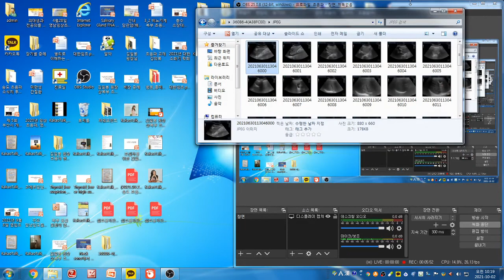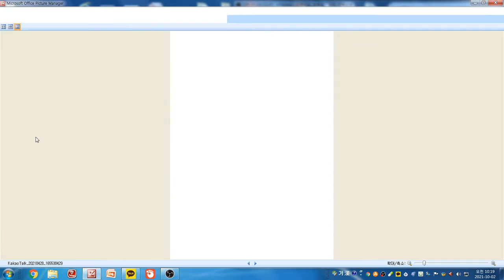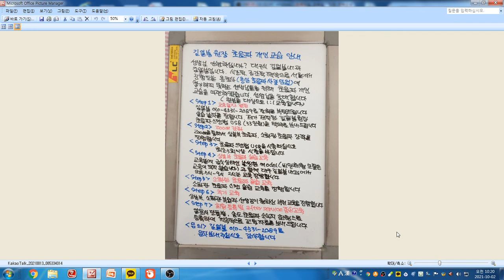김일봉 내과 알피니언 초음파 증례 - 췌장 구부 종괴(장액성 낭성 종양 추정), 우측 간엽 낭종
74세 여성으로 1개월전부터 발생한 복부 둔통으로 내원
내원 3년전 복부 CT 검사에서 췌관 경도 확장(고령에 의한 변화)
췌장 구부 7mm 크기 지방 함유 결절 진단
초음파상 췌장 구부 0.7x0.8cm 크기 결절 관찰
결절 내부 작은 다발성 낭성 병변 의심
췌장 장액성 낭성 종양 추정
간장 S8 구역 0.6x0.7cm 크기 낭종 의심